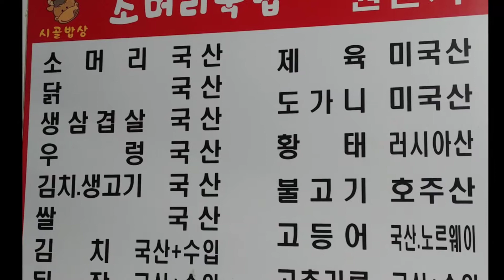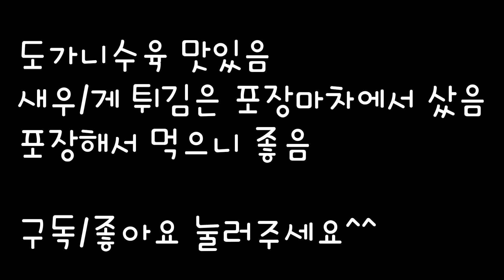경기 시흥 오이도 맛집- 시골밥상 소머리국밥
[맛집다니는 남자]입니다.
경기 시흥 오이도에 있는 시골밥상 소머리국밥에 다녀왔습니다.
도가니수육 포장해서 먹었는데 여기 괜찮더군요.
자세한 리뷰는 블로그를 참고해주세요^^